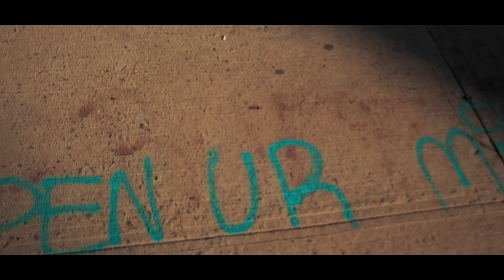Unique Mind Of David | Introduction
Hi my name is David Suarez

It all started with dance and through that I found my love for photography and filmmaking.  It's become my life and it's made me happier.  I've grown so much and I want to share with you just a bit of my story.

David Suarez